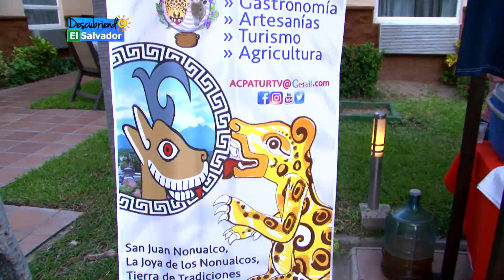REGIÓN DE LOS NONUALCOS